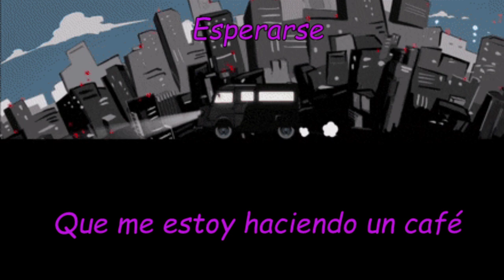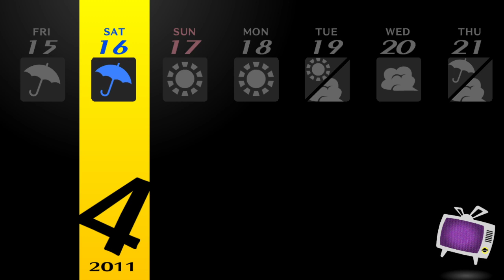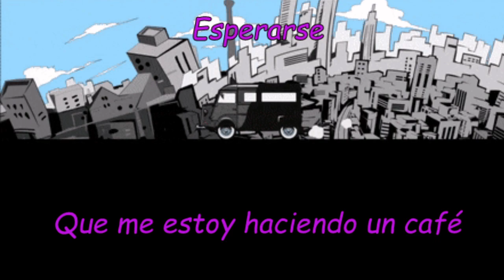Sa matao Twitch- Persona 4 Golden - Día 2-1